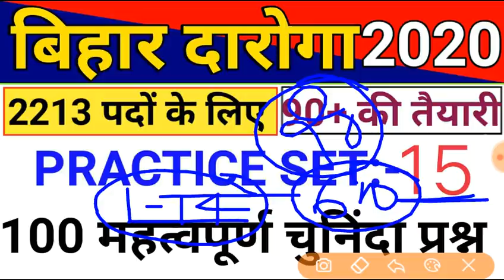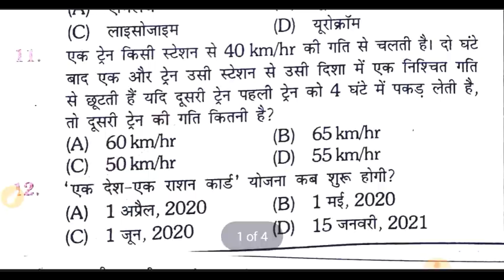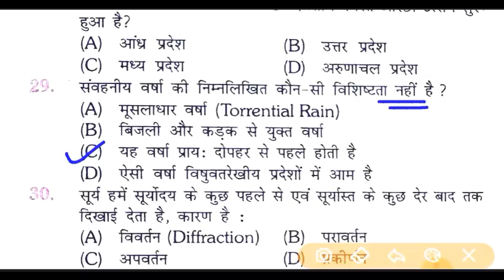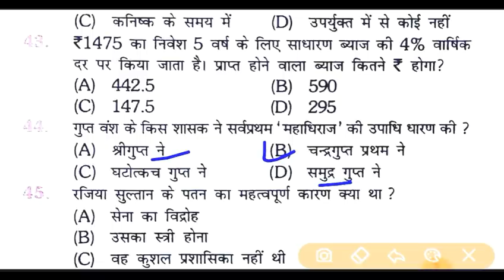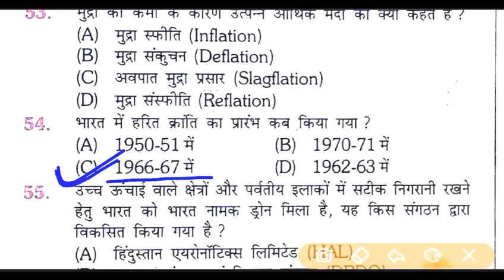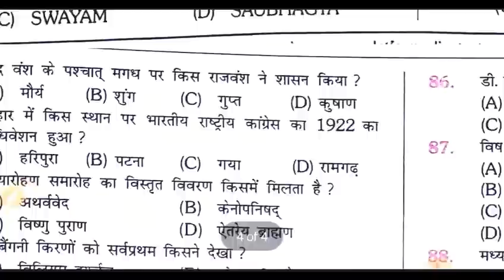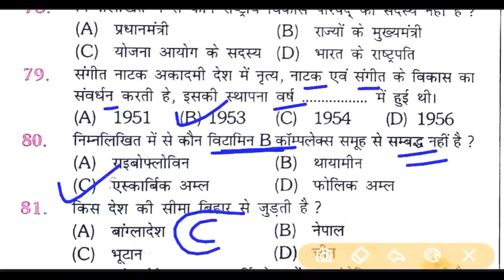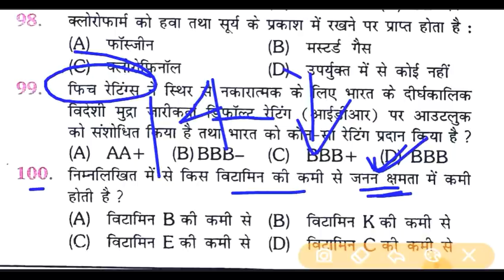Bihar Daroga/SI PT Exam 2021 Practice Set-15 | बिहार दारोगा प्रारम्भिक परीक्षा 2021 प्रैक्टिस सेट 15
bihar si pt set practice in hindi | bihar daroga pt practice set 2020 | bihar daroga pre 2020 | bihar daroga pre 2020 | best practice set | bihar si mission 2213 | बिहार दारोगा 2020 | bihar daroga new vacancy 2020 | 2213 post | bihar daroga important question | syllabus | subject | topics | pattern | cutoff | bpssc si vacancy 2020 | bihar si pre 2020 preparation | bihar si daroga 2020 important books

Related Search:-
1. bihar si/daroga pre exam best practice set 2020,
2. bihar daroga 2020 preparation,
3. bihar daroga pre exam 2020 best book,
4. biha Daroga previous year question paper,
5. bihar si daroga question paper,
6. bihar si previous year question paper,
7. bihar police si question paper,
8. bihar daroga vacancy 2020,
9. bihar daroga cutoff 2019,
10. bihar daroga syllabus 2020,
11. bihar si salary,
12. bihar sub inspector (si)syllabus 2020,
13. bihar daroga ka salary Kitna hai,